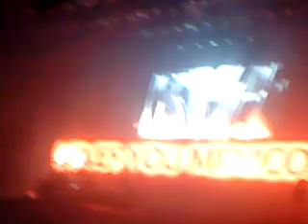KISS EN MEXICO! -ROCK AND ROLL ALL NITE- 1 DE OCTUBRE 2010 PALACIO DE LOS DEPORTES